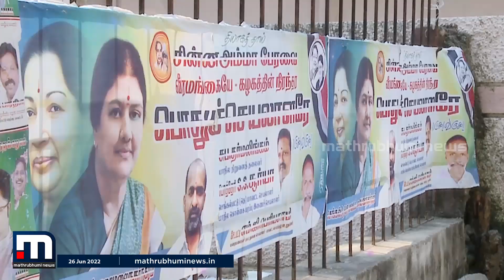AIADMKയുടെ കടിഞ്ഞാൺ കൈക്കലാക്കാനൊരുങ്ങി വി കെ ശശികല; വിപ്ലവ യാത്ര ഇന്ന് ആരംഭിക്കും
വിഭാഗീയത രൂക്ഷമായ AIADMK യുടെ കടിഞ്ഞാൺ കൈക്കലാക്കാനൊരുങ്ങി വി കെ ശശികലയുടെ വിപ്ലവ  യാത്ര ഇന്ന് ആരംഭിക്കും .  ഇ പി എസ് - ഓ പി എസ് പോര് മുതലെടുത്തു ജനപ്രിയതയാർജ്ജിക്കാനാണ് രാഷ്ട്രീയ മൗനം വെടിഞ്ഞു ശശികല തമിഴകമാകെ 'പുരട്ചി പയനം' എന്നപേരിൽ   യാത്ര നടത്തുന്നത്.

Happy viewing!